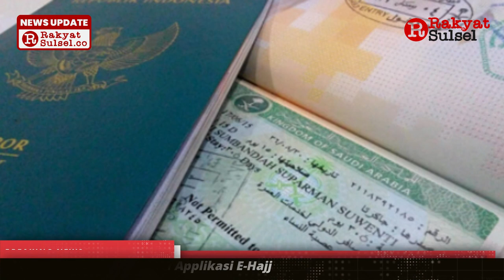5 Calon Haji Asal Indonesia Dicekal Masuk Arab Saudi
Lima calon jemaah haji Indonesia ditolak masuk Saudi lantaran masuk daftar cekal. Para jemaah dipulangkan setelah melalui pengecekan di bagian imigrasi. calon jemaah haji ini diketahui masuk dalam daftar cekal pemerintah arab saudi. kelimanya telah dideportasi dan dinyatakan tidak boleh kembali sebelum melewati masa 10 tahun.